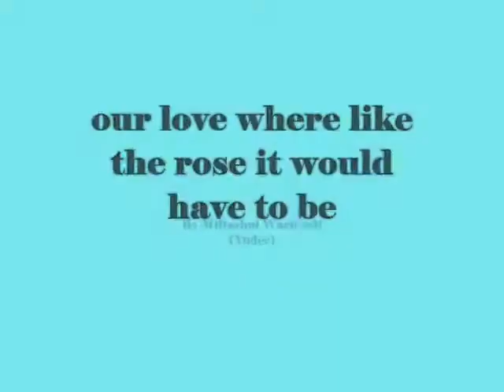our love where like the rose it would have to be ,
do.
do so
Money is an excellent servant, but the host
very bad.